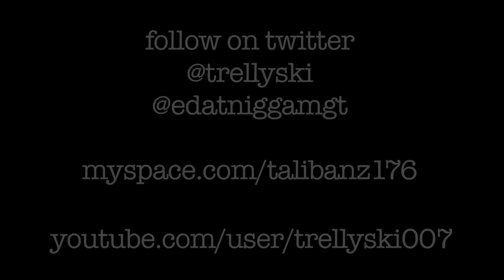M.G.T. FEAT. ICE BILLION BERG - LET'S GO GET EM' DIRECTED BY DRE FILMS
M.G.T. feat. ICEBERG 'LET'S GO GET EM' MUSIC VIDEO BY DRE FILMS